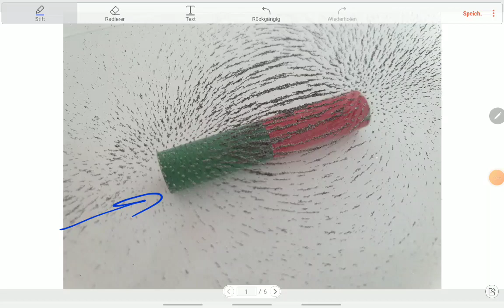Mekruphy E2: Feldlinien untersuchen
Eine Anleitung für Versuche im Unterricht